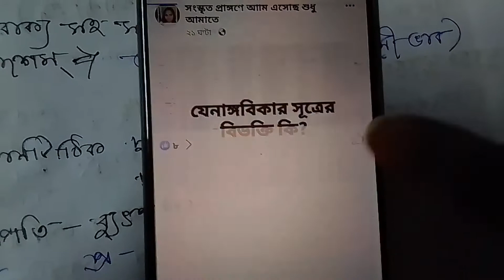Regular Practice Teaching// Subject-Sanskrit(সংস্কৃত) fb page-সংস্কৃত প্রাঙ্গণে আমি এসেছি শুধু আমাতে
টেট, বিভিন্ন বিষয়ের ওপর GK, ট্রেনিং সংক্রান্ত অনুশীলনের জন্য বুঝিয়ে উত্তর পাবেন
Math এর ছোট ছোট  অনুশীলনের জন্য বুঝিয়ে উত্তর পাবেন

No payment
Just study as your wish

Fb page -1) সংস্কৃত প্রাঙ্গণে আমি এসেছি শুধু আমাতে

ডালিয়া সহেলী ( আপনি এই প্রোফাইল থেকে সব লিঙ্ক পেয়ে যাবেন , একটু ভালো করে নোটিস করলে )

2) ডালিয়া সহেলী ও আমার সাহিত্য আড্ডা

3) ডালিয়া সহেলী ও আমার সাহিত্য অধ্যায়
কোচিং হুগলি
Subject

for ALL STUDENTS CONTINUE THEIR OWN STUDIES THROUGH THE DICTATION OF THE VIDEOS
BEST OF LUCK for YOUR FURTHER STUDIES AND GOOD JOB & for TRANSLATION

BASICALLY for hs SECTION CANDIDATE

- OFCOURSE follow THE channel education department ,educational part

পাঠ্য বিষয়ক ও জি.কে সহ সৃজনশীল অভিনবত্বে..

জানা অজানা সমস্ত সঠিক তথ্যের ভান্ডার নিয়ে সমস্ত শিক্ষাবিষয়ক বিশ্বাসযোগ্য শিক্ষাপ্রতিষ্ঠান, পরিচালনায় ডালিয়া সহেলী দে।

ডালিয়া সহেলী

বিষয় ভিত্তিক comment করবেন আলাদা আলাদা Facebook page এ

1) কোচিং-হুগলি

2) ডালিয়া সহেলী ও আমার সাহিত্য আড্ডা

3) সংস্কৃত প্রাঙ্গণে আমি এসেছি শুধু আমাতে

4) West Bengal School Part Time Association

Daliya Saheli Dey.

🎤© only music by © mobileplayer net songs but